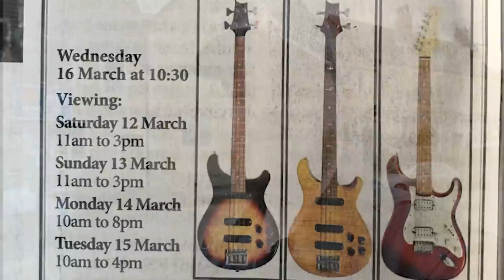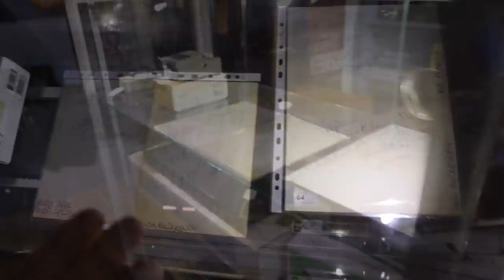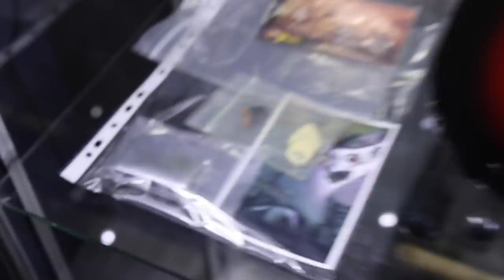Ben gets his hands on a Legendary 1959 Gibson Les Paul Standard - Guitars that made History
Welcome to Crimson Guitars and Ben is out and about to see a once in a lifetime guitar.  The Dore & Rees Auction Salesrooms are hosting an amazing collects: Guitars That Made History, the James Morgan Collection.
Ben meets Marc Allum, Specialist Services Consultant for Dore & Rees and an expert on the BBC Antiques Roadshow for 24 years.  Marc gives Ben an in depth look at this collection of iconic guitars, and Ben may even get to play one...

This auction will be taking place on Wednesday, 16th March starting at 10:30am.

            Chapters:
0:00    Intro & Ben is somewhere new
01:06  Meet Marc Allum at Dore& Rees Auction Salerooms, Frome
01:06  Meet Marc and this iconic guitar - a 59 Les Paul
11:36  1956 Gibson Les Paul Junior Sunburst
13:01  1952 Gibson Les Paul Standard Gold Top
15:09  1061 Gibson SG Junior
16:08  PRS ‘Golden Era’ Bass Guitars
17:51  1962/63 Fender Precision ‘Salmon Pink’ Bass
18:30  1964 Fender Stratocaster Sunburst
19:24  1960 Fender Stratocaster Sunburst
22:11  1959 Gibson Les Paul a close-up
28:00  Ben gets to play one of his dream guitars
31:58  Thank you Marc & goodbye

Ben's Camera for this interview was a Canon EOS R5

SOCIAL

OTHER